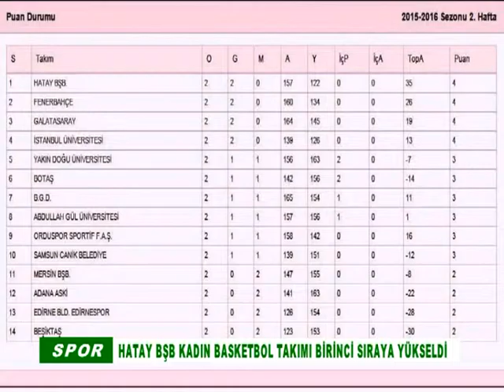HATAY BŞB KADIN BASKETBOL TAKIMI BİRİNCİ SIRAYA YÜKSELDİ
HATAY BÜYÜKŞEHİR BELEDİYESİ, KADINLAR BASKETBOL SÜPER LİGİ'NDE DEPLASMANDA KARŞILAŞTIĞI CANİK BELEDİYESPOR'U82-63 MAĞLUP EDEREK LİGDE BİRİNCİ SIRAYA YÜKSELMEYİ BAŞARDI